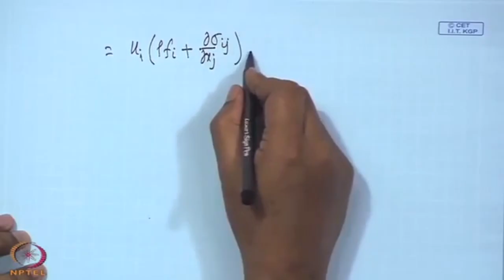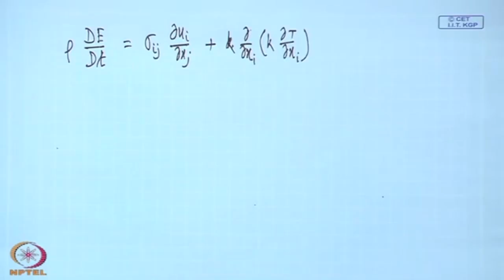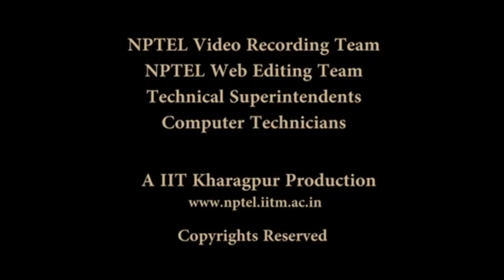Lec 20: Conservation of Energy and Energy Equation